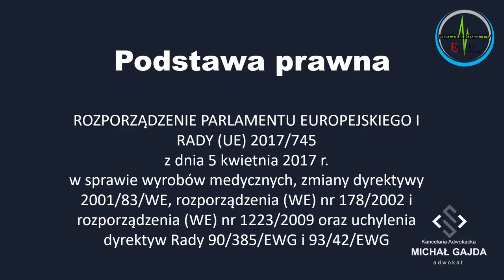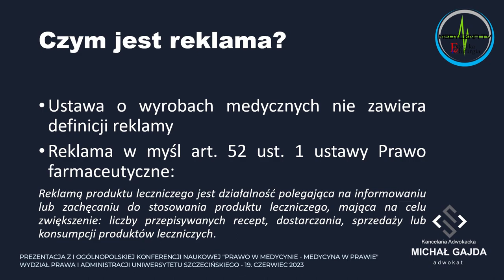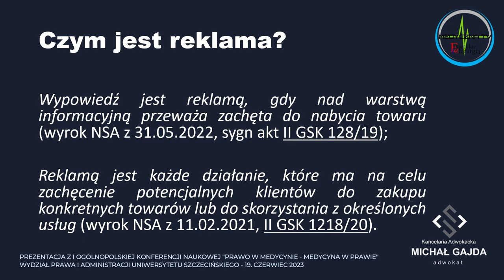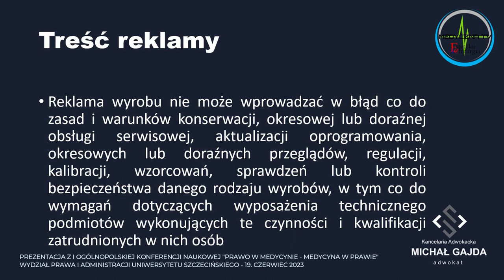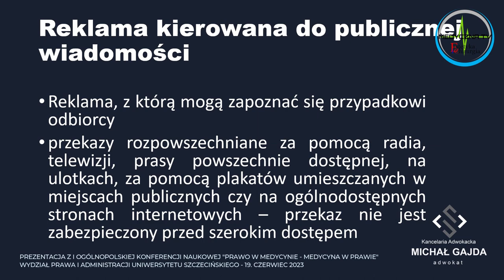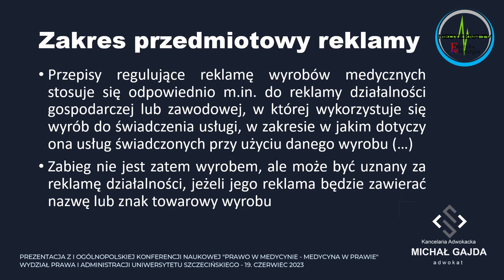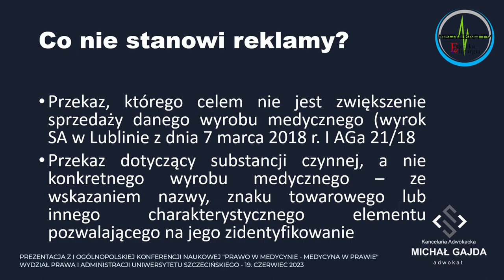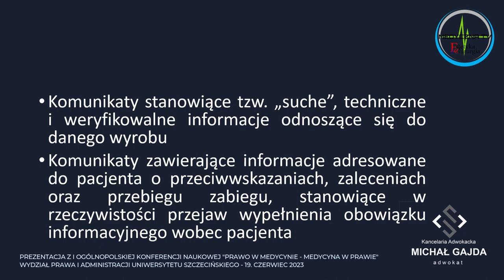Prawo w medycynie - cz. 8 - wykład adw. Michała Gajdy: Ograniczenia reklamy wyrobów medycznych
💠 Jakie informacje możemy przekazywać pacjentom i w jaki sposób?
💠 Jaka właściwie jest definicja "reklamy" w odniesieniu do pracy lekarza?
💠 Czy na podstawie dotychczasowego orzecznictwa wobec produktów leczniczych możemy przewidywać, jak kształtować się będzie ocena materiałów w social mediach w odniesieniu do Ustawy o Wyrobach Medycznych?
➡️ na te i inne pytania odpowiada 𝗮𝗱𝘄. 𝗠𝗶𝗰𝗵𝗮ł 𝗚𝗮𝗷𝗱𝗮 - adwokat, członek Członek Rady Ekspertów Parlamentarnego Zespołu ds. Medycyny Estetycznej, ekspert Stowarzyszenia Lekarzy Dermatologów Estetycznych.
(zapis wykładu z I Ogólnopolskiej Konferencji Naukowej "Prawo w medycynie - medycyna w prawie" - Wydział Prawa i Administracji Uniwersytetu Szczecińskiego, 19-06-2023)